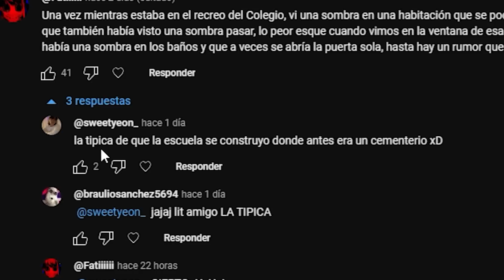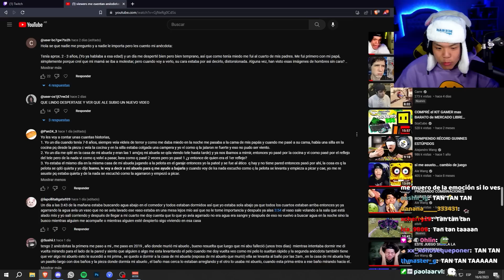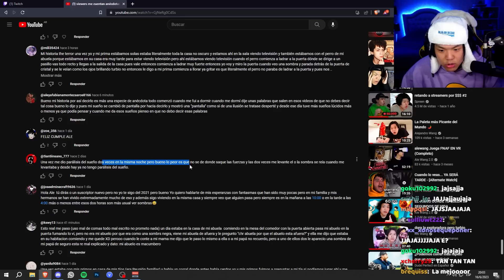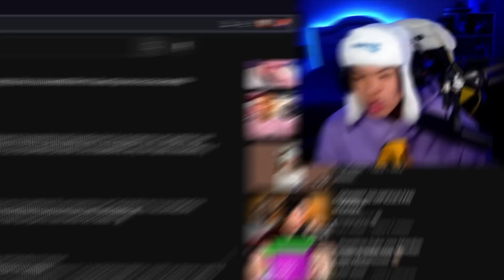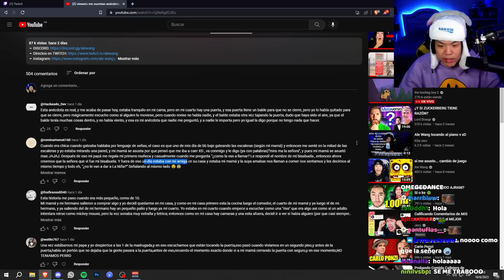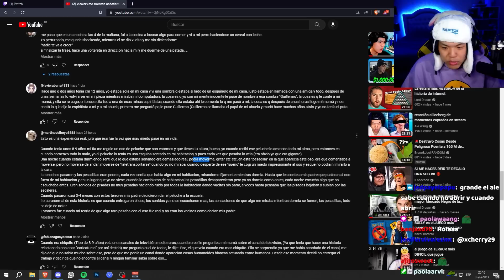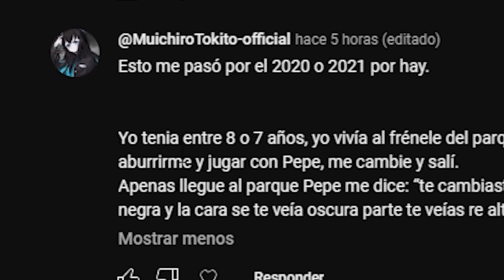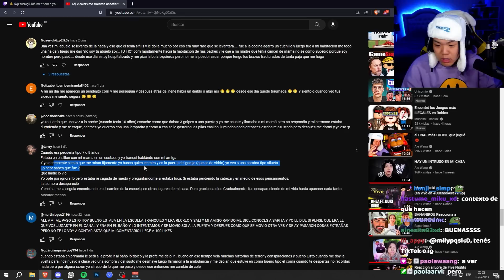leyendo sus anécdotas paranormales💀